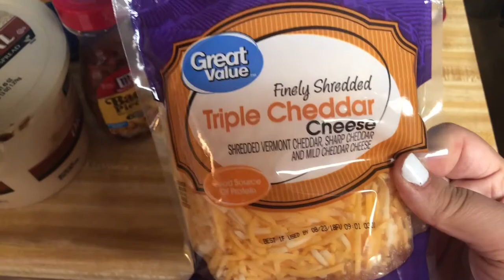WEEKEND COOK WITH ME!!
Instagram olivialovesbeauty
snapchat olivialovesyt
Pinterest paigerocker